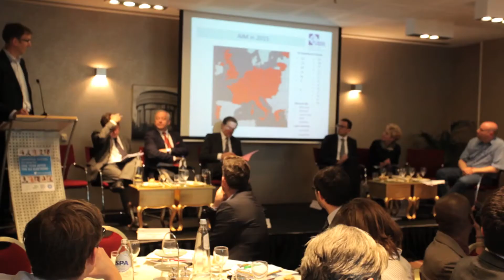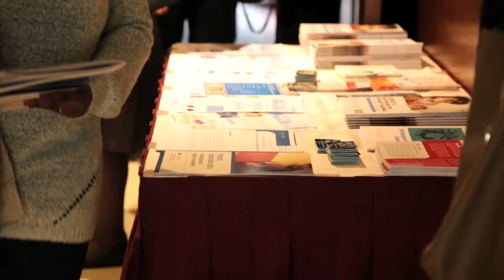5 May 2015 - Universal Access to Health: One year after the EU elections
Universal Access to Health 2015

Over 70 participants debated collaborative ways to engage more for achieving universal access to healthcare across the EU on 5th May 2015, during the European Generic and Biosimilar medicines Association (EGA) roundtable on ‘Universal Access to Health, a year after the EU elections’ in Brussels. This event was organised together with EPF (European Patients Forum), AIM (International Association of Mutual Benefit Societies) and Doctors of the World.